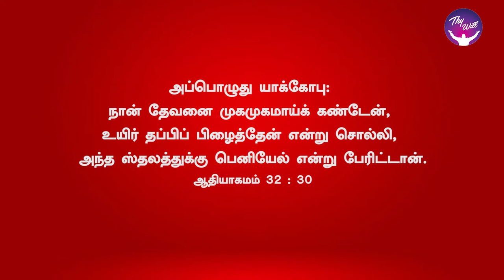God Morning Season 2 | Wrestle to Win | RBU Shyam Kumar | Thywill TV